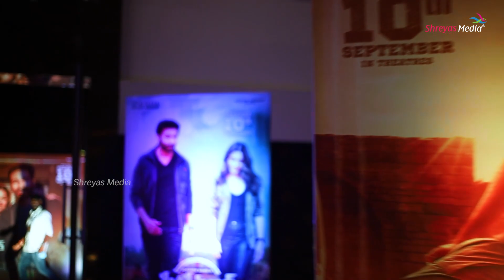Seetimaarr Pre Release Event Highlights | Gopichand | Tamannaah | Shreyas Media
Watch Seetimaarr Pre Release Event Higlights | Gopichand | Tamannaah | Sampath Nandi | Mani Sharma

About Movie: Seetimaarr is a 2021 Indian Telugu-language sports action film directed by Sampath Nandi and produced by Srinivasaa Chitturi under the banner of Srinivasaa Silver Screen. The film stars Gopichand and Tamannaah. It is scheduled to release on 10 September 2021, coinciding with Vinayaka Chaviti.​

Shreyas Media is a world-class Film & Media Center that provides a One-Stop Solution for all kinds of Promotions and event Related services. We have been catering to renowned global companies offering turn-key solutions for Movie Promotions, Outdoor Publicity, Electronic Media, Print Media, In-Film branding, etc.
We have executed over 1500+ Events, 800+ Movie Promotions in the last 10 years and still going strong. We are South India’s No.1 Movie Events and Promotion Company with unique concepts, Unparalleled Services
Unmatchable Promotions. Ultimately we are project solution providers for event projects. Our goal is to leave u free to participate as your event is in safe hands.